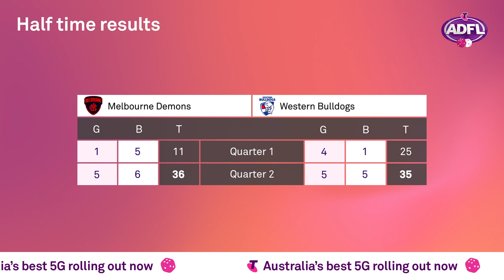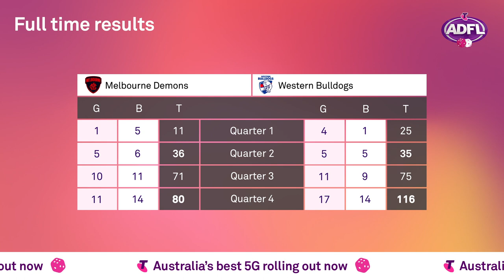Dice Footy | Round 3 - Melbourne vs Western Bulldogs with host Andy Lee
The city of Melbourne is coming alive for this one: Demons vs the Bulldogs. Can Neville Jetta and Josh Dunkley handle the pressure?